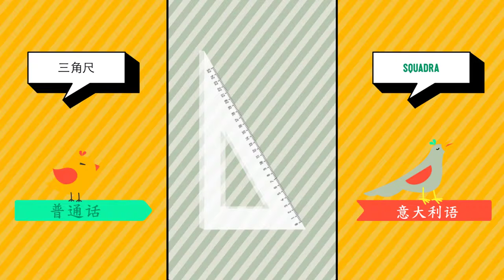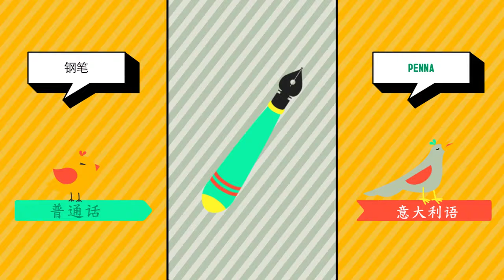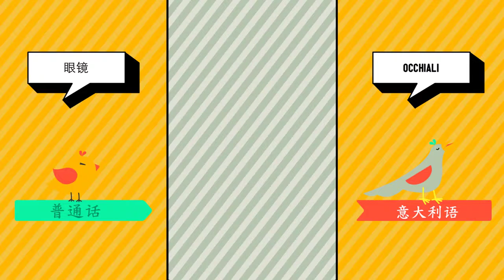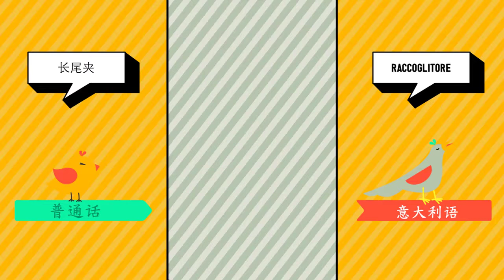普通话 ➜ 意大利语 - 学校